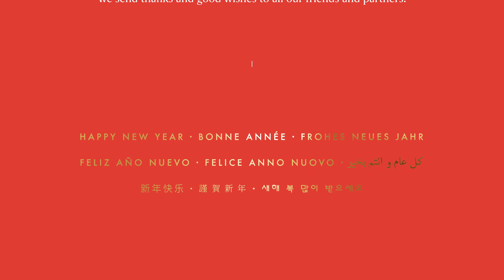Ardian wishes you the very best for 2023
As we approach the 10th anniversary of the Ardian brand in 2023, we send thanks and good wishes to all our friends and partners.

2022 has been a tumultuous year, bringing uncertainty and challenges that have tested our resilience and reminded us that unity and solidarity are our surest defence against the threats we must face. At times like these, we are especially grateful that we can rely on so many strong, longstanding relationships with likeminded people and organizations.

We wish you every success in the year ahead and hope that together we can
make 2023 a more secure and peaceful year for all of us.